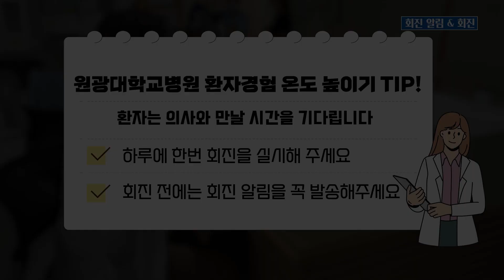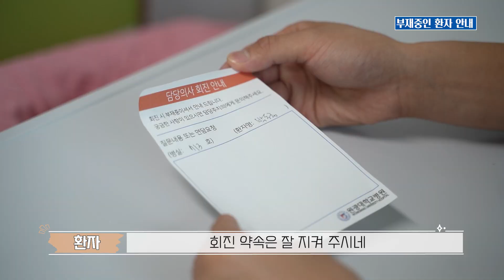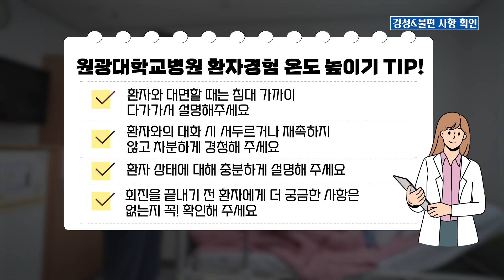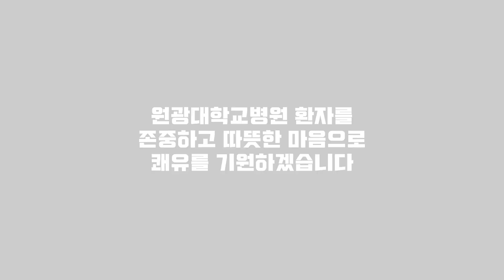실천편-환자경험 의사영역 점수 향상을 위한 Tip 1번째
원광대학교병원 환자경험 온도 높이기

00:07 회진 알림 & 회진

01:28 부재중인 환자 안내

02:40 경청 & 불편사항 확인